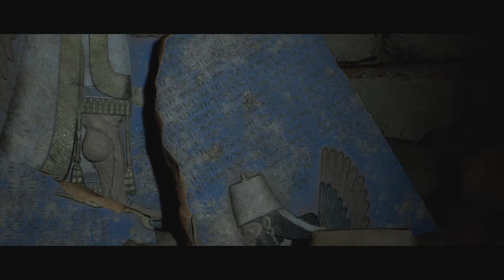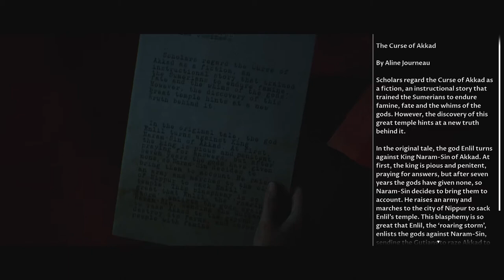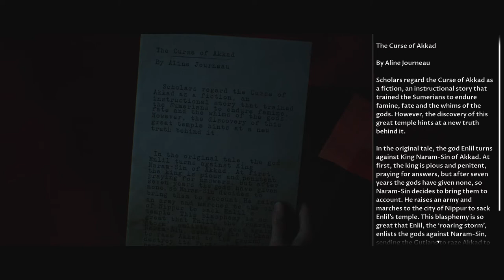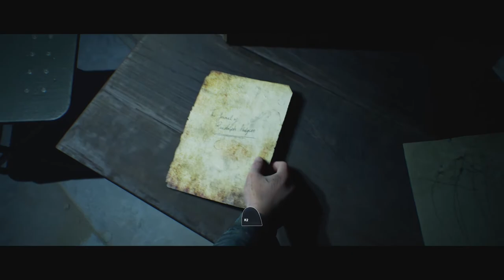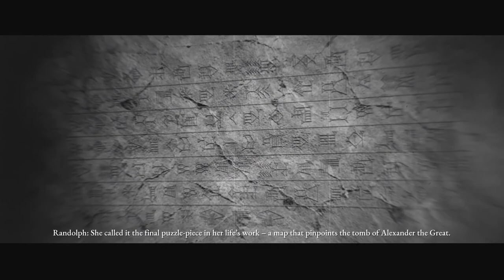House of Ashes - Walkthrough Gameplay Part 2